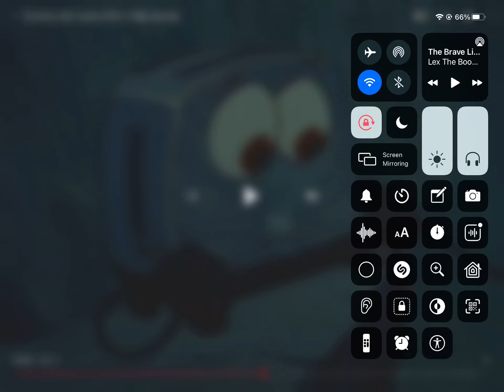THE BRAVE LITTLE TOASTER DIZZY